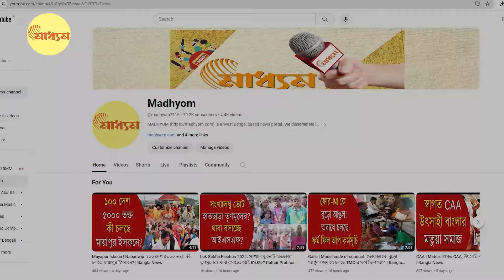Lok sabha election 2024: মথুরাপুরে ১০০ দিনের কাজের চুরি স্বীকার তৃণমূলের | Bangla News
Lok sabha election 2024: TMC leader admits scam in wage of 100 days work in Mathurapur

একদিকে লক্ষ্মীর ভাণ্ডারকে ভোটের অস্ত্র বানিয়ে যখন দৌড়াচ্ছেন মুখ্যমন্ত্রী মমতা। ঠিক তখন, মুখ্যমন্ত্রীর ভাইপোর এলাকায়, ১০০ দিনের টাকা মেরে দেওয়ার অভিযোগে বিক্ষোভের মুখে তৃণমূল কংগ্রেস নেতা।
তৃণমূল নেতাকে ঘিরে বিক্ষোভ এলাকার মহিলা ও শ্রমজীবী মানুষের। ভোটের আগেই বিক্ষোভ অস্বস্তিতে মথুরাপুরের তৃণমূল।
ঘটনাস্থল, মথুরাপুর লোকসভার কুলপি ব্লকের করঞ্জলী গ্রাম পঞ্চায়েতের কৃষ্ণচন্দ্রপুর গ্রাম। গুণধর তৃণমূল কংগ্রেস নেতার নাম স্বপন মাঝি। বর্তমানে তিনি তৃণমূলের অঞ্চল সভাপতি। তৃণমূল পঞ্চায়েত সমিতির প্রাক্তন সদস্য। শতাধিক গরীব মহিলা পুরুষের ওঅভিযোগ, ১০০দিনের মজুরীর টাকা মেরে দিয়েছে, তৃণমূলের এই পঞ্চায়েত সদস্য!
গরীব মানুষজনের অভিযোগ, কাজ তাঁরা করেছেন, কিন্তু তাঁদের অ্যাকাউন্টে টাকা ঢোকেনি। টাকা ঢুকেছে অন্য কারো অ্যাকাউন্টে। যারা কাজ করেনি। ঘরে বসে থেকেছে আর তৃণমূলে আনুগত্য দেখিয়েছে বা নেতা স্বপন মাঝির দালালি করেছে। তারই পুরস্কার। ঘটনার শুরু  বছর পাঁচেক আগে। করঞ্জলী গ্রাম পঞ্চায়েতের কৃষ্ণচন্দ্রপুর গ্রামে